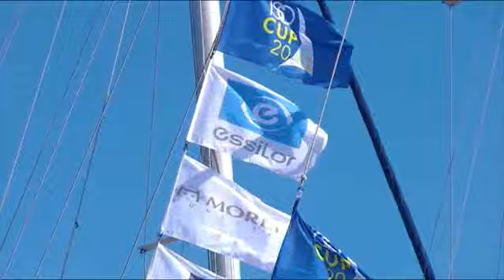[Reportage 2013] IsoCup